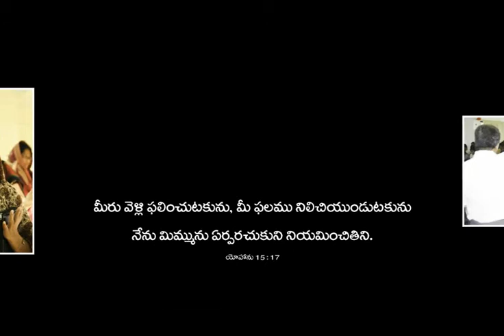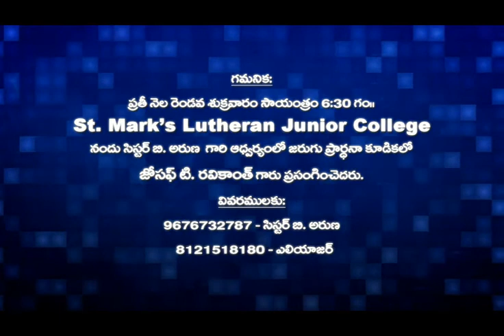KRAISTAVUNI PAYANAM 027